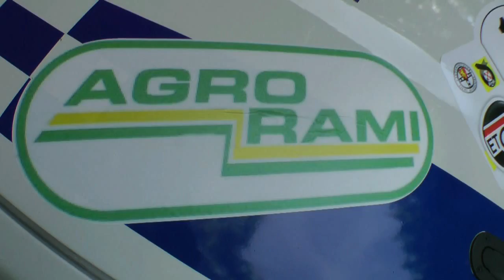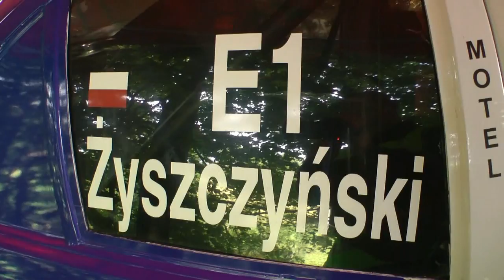GSMP Sienna 2014 - Ryszard Żyszczyński - BMW M3 e36 [ MaxxSport ]